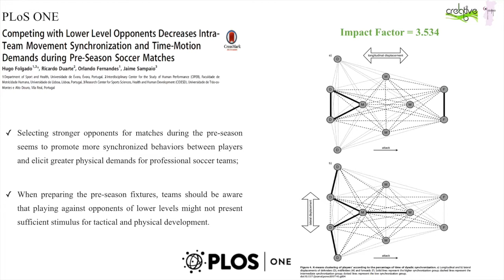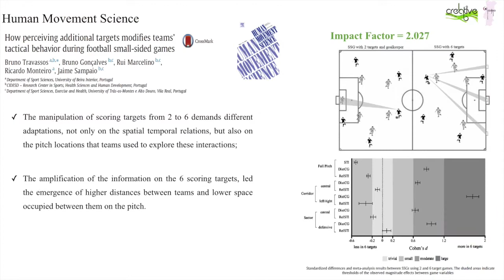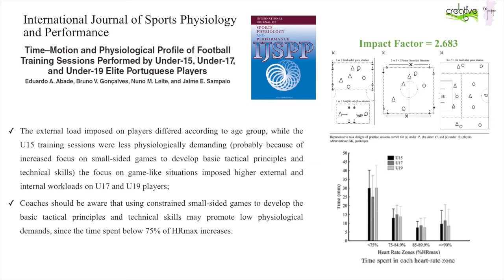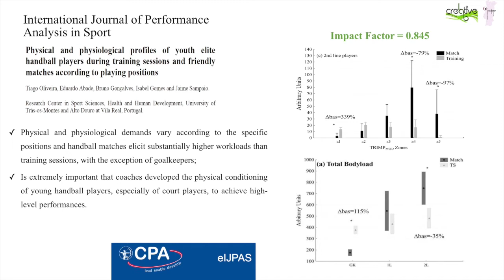Publications 2014 CreativeLab/CIDESD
Publications in 2014
CreativeLab Team